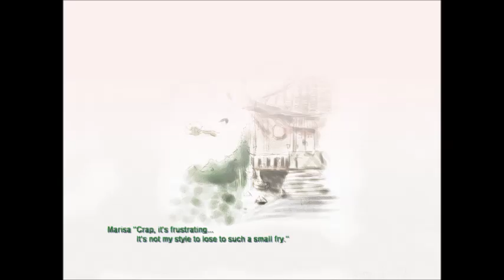Touhou 06 - Embodiment of the Scarlet Devil 11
Here we are playing a touhou game. I promise that I will try to beat the touhou games to learn the story without cheating but I dont think I will be able to promise to not cheat. That said, anyone watching someone play a touhou game either wants to see someone being skilled or someone screaming in pain and you will get the second one. Anyway, Enjoy the video (and my pain) and maybe leave a comment or a like please?